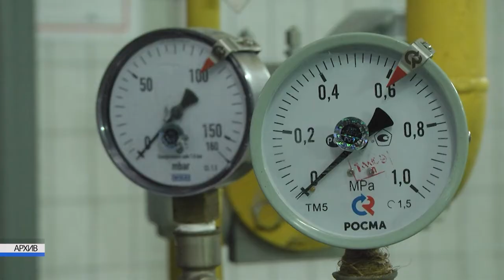2022-04-27 г. Брест. Итоги конкурса «Умельцы Брестчины». Новости на Буг-ТВ.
Итоги конкурса «Умельцы Брестчины» и состязания на лучшую организацию по охране труда.
Традиционно в канун 1 мая представители областного объединения профсоюзов подводят итоги конкурсов «Умельцы Брестчины» и состязания на лучшую организацию по охране труда. Это два ключевых направления, в рамках которых сегодня сконцентрирована деятельность организации. Во-первых, это поддержка тех, кто эффективно трудится на производстве, кто результативно справляется с заданными показателями, а во-вторых, это стимулирование других, поддержка и напоминание о том, как важно заниматься своим делом, безопасно для здоровья. На торжественном мероприятии во Дворце культуры профсоюзов побывали наши корреспонденты, которые и познакомились с самыми амбициозными и верными своей профессии людьми.